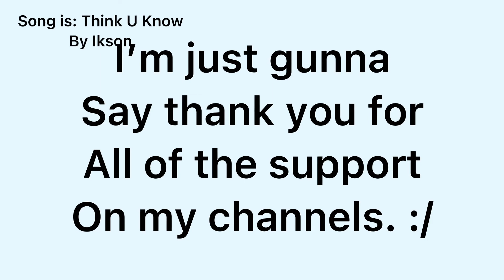I’m quitting 😢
So sorry